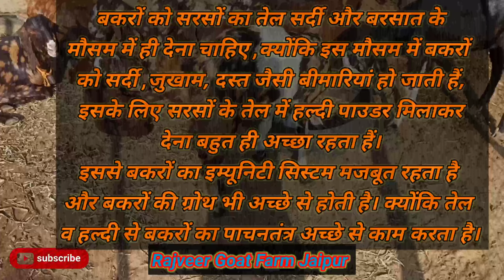बकरों को सरसों का तेल देने के फ़ायदे।। बकरों की चर्बी बड़ाने का तरीका।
साथियों अगर आप बकरी पालन करते हैं तो यह वीडियो आपके लिए बहुत ही कारगर साबित होने वाली है
 साथियों मैं वीडियो में हमारे इस चैनल के माध्यम से आपके लिए बहुत ही अच्छे अच्छे वीडियो लेकर आता रहता हूं तो अगर आप चैनल पर नए हैं तो चैनल को सब्सक्राइब जरूर कर लें। साथ ही बैल आइकन को दबा ले ताकि आने वाली हर वीडियो का नोटिफिकेशन आपको मिल सके।
अगर ये विडियो आपको अच्छा लगे तो like करो और अपने साथियों के साथ शेयर जरुर करो ताकि ये जानकारी सभी तक पहुंच जाए

दोस्तों बकरी पालन से संबंधित जानकारी और मेरे से बात करने के लिए आप मुझसे इंस्टाग्राम पर इस लिंक से जुड़ सकते हो.

HowToSuccessInGoat Farming,